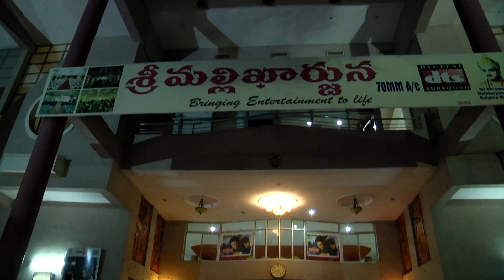sammohanam Team Special Screening for PRO | Sudheer Babu | Aditi Rao Hydari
Watch sammohanam Team Special Screening for PRO | Sudheer Babu | Aditi Rao Hydari,